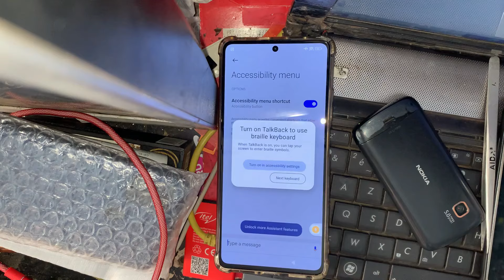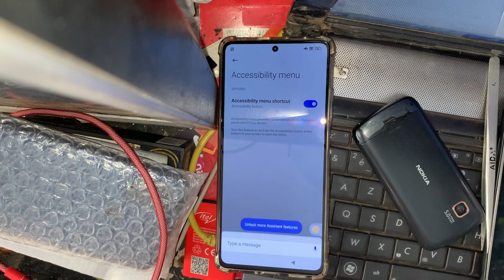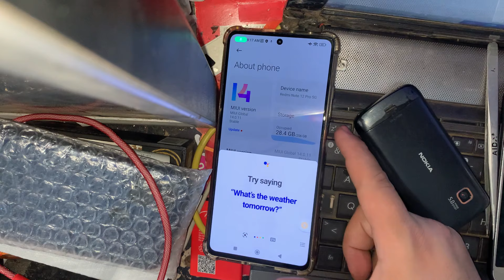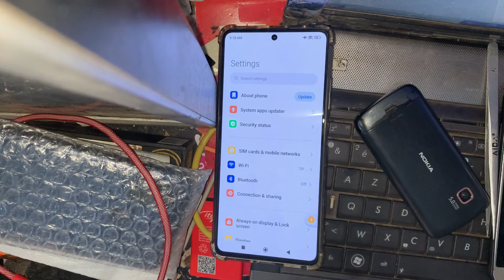XIAOMI MIUI 14 Android 13 Bypass Google Account (FRP) Lock Any Devices 2024 Unlock Redmi Note 12 5G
●▬▬▬▬▬▬▬ஜ۩۞۩ஜ▬▬▬▬▬▬▬●
●▬▬▬▬▬▬▬▬▬ஜ۩۞۩ஜ▬▬▬▬▬▬▬▬▬●

●▬▬▬▬▬▬▬▬▬ஜ۩۞۩ஜ▬▬▬▬▬▬▬▬▬●
frp redmi note 12 5g unlock tool,
redmi note 12 5g frp bypass,
redmi note 12 pro 5g frp bypass,
redmi note 12 5g frp bypass miui 14,
redmi note 12 5g frp bypass hyperos,
redmi note 12 pro 5g frp bypass unlock tool,
redmi note 12 5g frp umt,
redmi note 12 5g frp bypass miui 13,
redmi note 12 pro 5g frp bypass miui 14,
redmi note 12 5g frp android 14,
redmi note 12 5g frp bypass android 14,
redmi note 10 5g frp android 12,
redmi note 10 5g frp bypass android 12,
redmi note 12 5g frp bypass unlock tool,
redmi note 12 5g frp bypass miui 14 unlock tool,
redmi note 12 5g frp bypass 2024,
redmi note 12 5g frp bypass hyperos unlock tool,
redmi note 12 pro 5g frp bypass miui 13,
frp redmi note 10 5g miui 12,
redmi note 12 5g frp bypass miui 13 2023,
frp redmi note 12 pro plus 5g unlock tool,